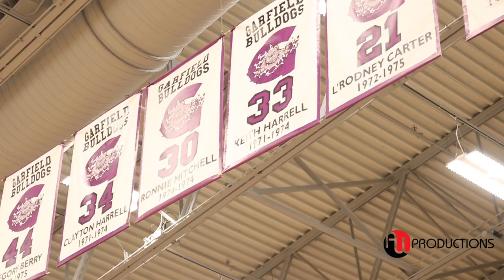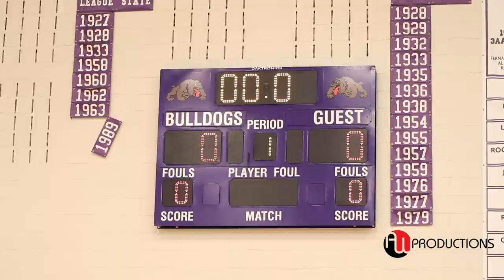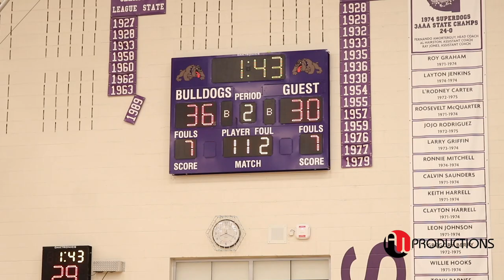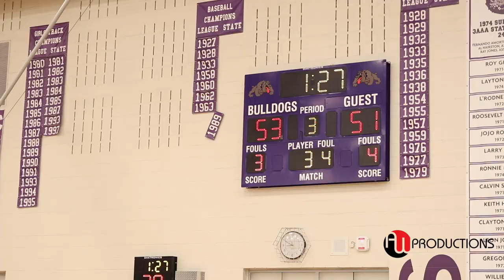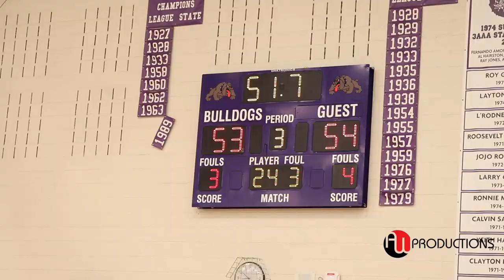METRO LEAGUE BIGGEST RIVALRY! Garfield vs. Rainier Beach Went Down To the WIRE!!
This years "HOOD CLASSIC" Rivalry Game was a little different due to COVID-19.  We miss the Dope Student Band, Student Section and SOLD OUT GYM.  Both teams were very competitive led by Coach Mike Bethea & Brandon Roy.